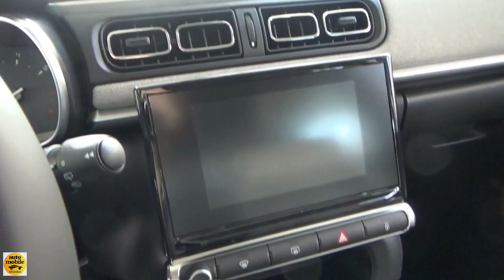2020 Citroen C3 PureTech 83 Feel - Exterior and Interior - Auto Domicil Stuttgart 2020